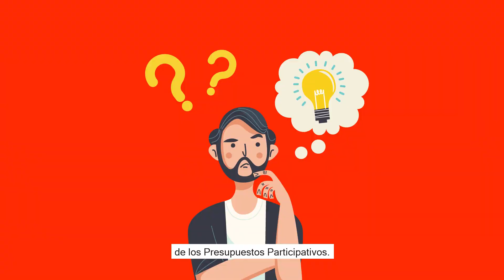Presentemos propuestas en la FASE 2 DE LOS PRESUPUESTOS PARTICIPATIVOS Los Mártires